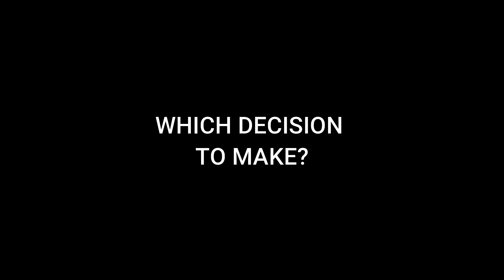All decisions bring consequences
FAKE STORYLINE:
An office lady drove her way back at the middle of night, from outstation. She felt stomachache and couldn't hold any longer but the nearest rest stop was half hour away. She couldn't help but stopped her car beside the woods, quickly looked for a place to finish her business. Then, she saw something weird, a pair of abandoned heels that shouldn't appear at such rural area where no one live nearby. She was thinking of going deeper into the woods along the path that she found the shoes to check it out, or, she could just head back and had a good night sleep. What to do?